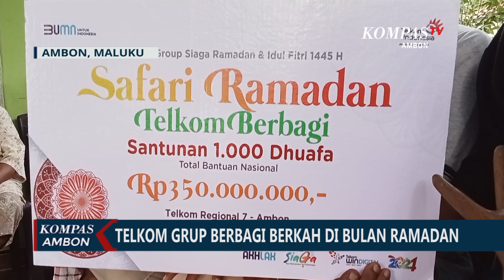Berbagi Berkah di Bulan Ramadan, Telkom Berikan Santunan untuk warga